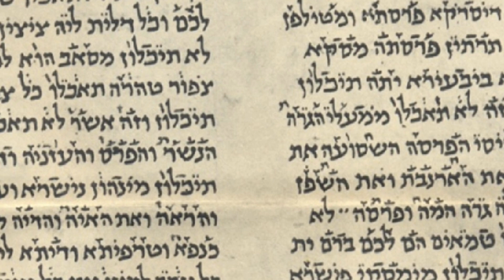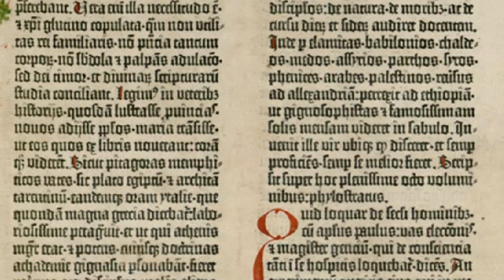A History of Hebrew Part 21: Ancient Translations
A History of Hebrew DVD available through Amazon.Com

As the Jewish people began to spread out beyond Israel, they adopted the language of their new neighbors. This necessitated the need for translations of the Bible in their new languages in order for them to continue reading the Bible. While there have been many translations of the Hebrew Bible into many different languages, the three most widely used are the Latin, Aramaic and Greek.

Of the many Aramaic translations of the Hebrew Bible, there are three principle ones.

Targum Onkelos is an Aramaic translation of the first five books of the Bible. It was written in the 1st C CE by Onkelos, a Roman convert to Judaism.

Targum Jonathon is an Aramaic translation of the Prophets. It was written in the 1st C BCE by Jonathon Ben Uziel, a student of Hillel the Elder, the famous Jewish teacher and religious leader.

The Peshitta is an Aramaic translation of the entire Hebrew Bible that was written around the 2nd C. CE. The Peshitta also includes an Aramaic New Testament that was written around the 5th C. CE.

The Septuagint is a Greek translation of the first five books of the Hebrew Bible, the Torah, written by Jewish scholars in the 3rd C. BCE. The remainder of the Hebrew Bible, the writings and the prophets were translated by unknown translators between the 2nd and 1st Centuries BCE.

The Latin Vulgate, consisting of the Hebrew Bible as well as the New Testament, was written by Jerome, a Christian priest and apologist, in the 5th C. CE.

Narration: Jeff A. Benner

Graphics: Jeff A. Benner

Images: Paul Kahle, The Schøyen Collection